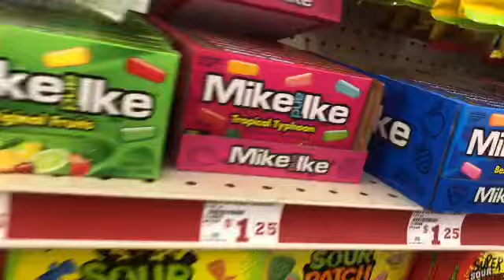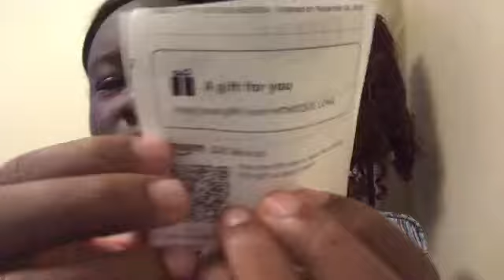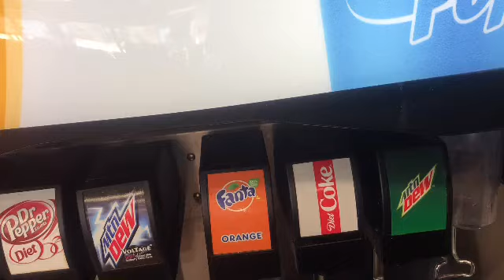Productive Day In My Life! | unboxing, cleaning, chit chat vlog